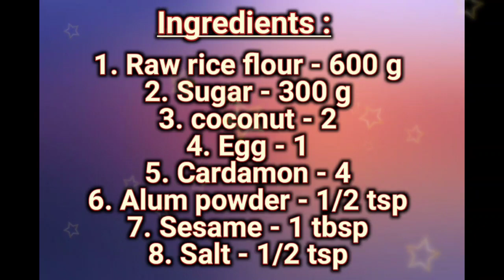💥Diwali recipe #4 | மொறுமொறுப்பான அச்சு முறுக்கு || Achu murukku recipe in Tamil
Hello friends today I have uploaded tasty and easy and crispy Achu murukku recipe try this tasty and wonderful recipe in your home. Children's like this recipe very much.

Ingredients :
1. Raw rice flour - 600 g
2. Sugar - 300 g
3. Coconut - 2
4. Egg - 1
5. Cardamon - 4
6. Alum powder - 1/2 tsp
7. Sesame - 1 tbsp
8. Salt - 1/2 tsp

Diwali special uploads in our channel🎉🎉

Try this recipe in your home and enjoy it with your family

Enjoy your life with cooking @MKD